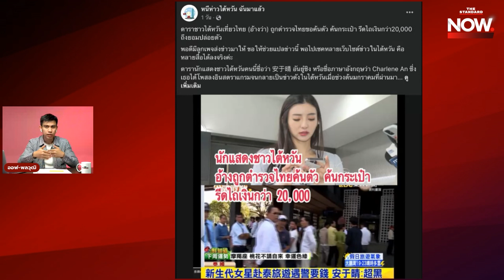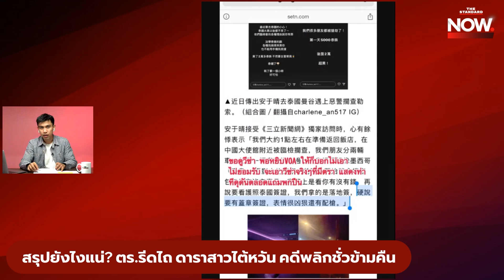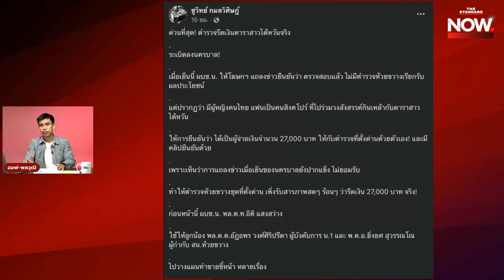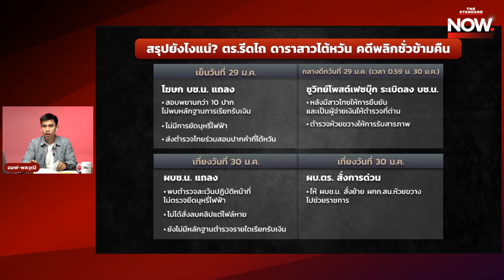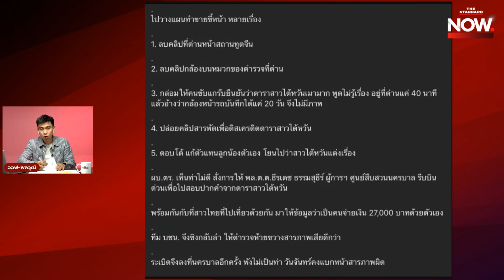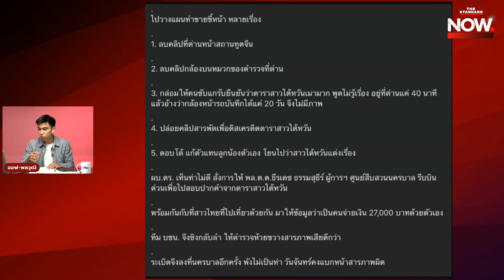สรุปยังไงแน่? ตร.รีดไถ ดาราสาวไต้หวัน คดีพลิกชั่วข้ามคืน | THE STANDARD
สรุปยังไงแน่? ตร.รีดไถ ดาราสาวไต้หวัน คดีพลิกชั่วข้ามคืน

ฟังพอดแคสต์ THE STANDARD NOW ได้ที่

ติดตามรายการ THE STANDARD NOW ทุกวันจันทร์-พฤหัส เวลา 19.00 น. ได้ทาง Facebook และ YouTube ของ THE STANDARD